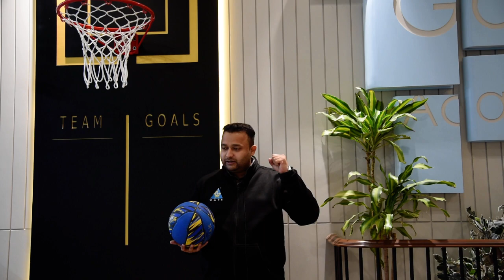ये जरूर करिए ❤❤❤